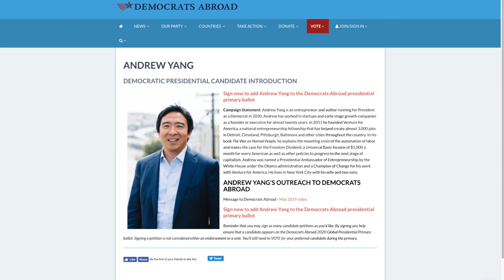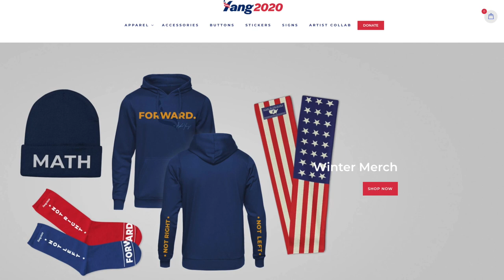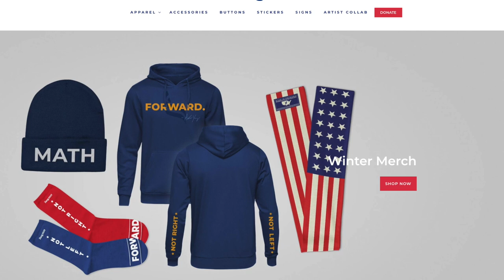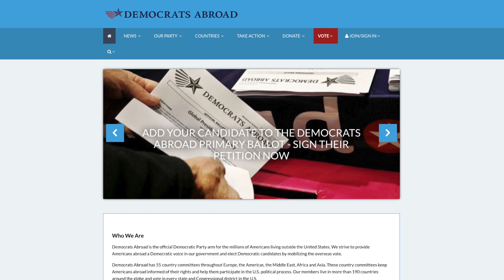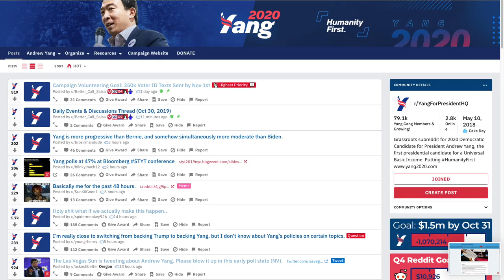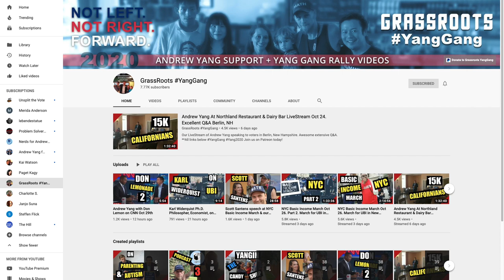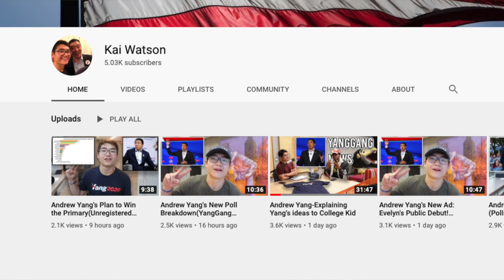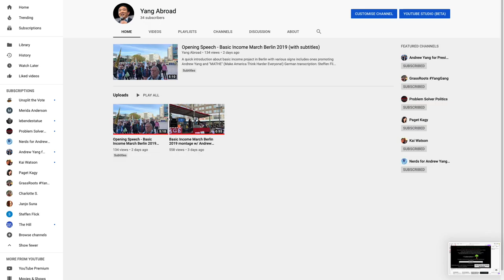How Yang Gang abroad can help!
[Skip to 3:06 if you want to skip the American-only part]

Donate to a Super PAC (if maxed out to Yang’s campaign)

Grassroots Yang Gang
Problem Solver Politics
Paget Kagy
Kai Watson